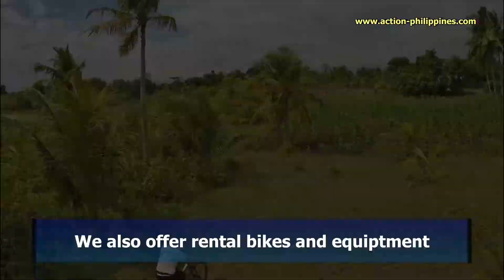Biking at Moalboal, Cebu, Philippines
Have a ride with Planet Action an Me.